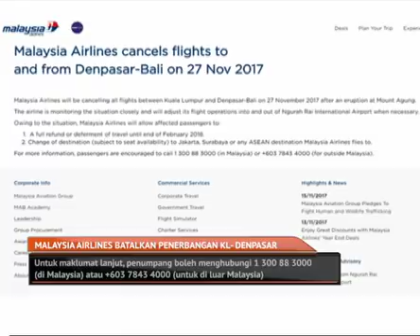Malaysia Airlines batalkan penerbangan Kuala Lumpur - Denpasar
Syarikat penerbangan Malaysia Airlines (MAS) membatalkan semua penerbangan dari Kuala Lumpur ke Denpasar, Bali, hari ini ekoran letusan Gunung Agung sejak Sabtu lalu.